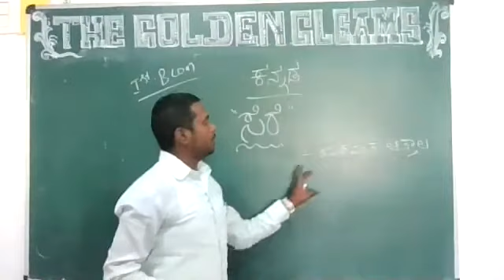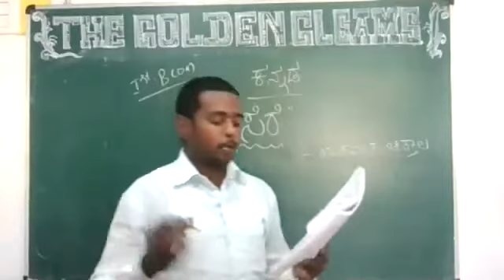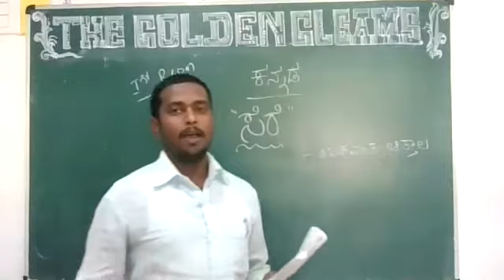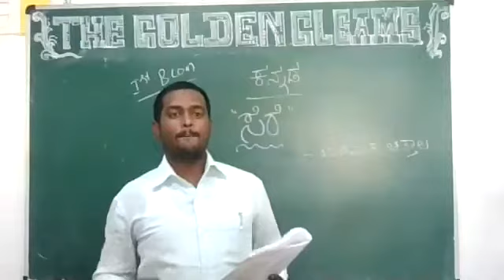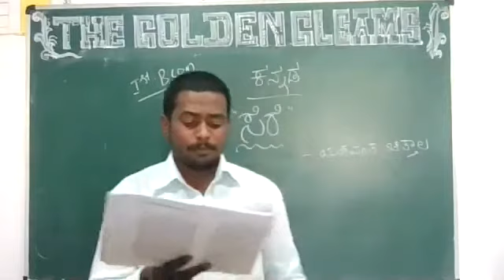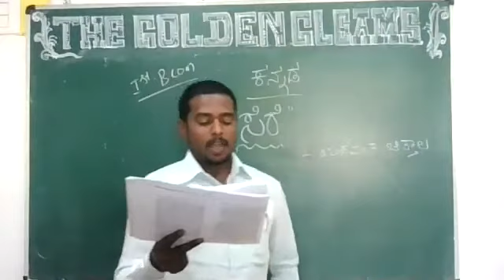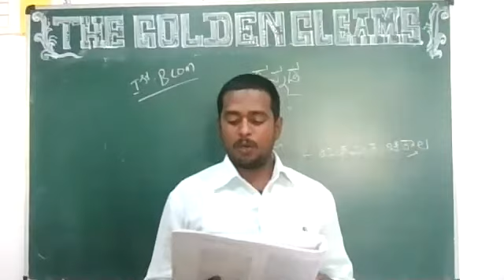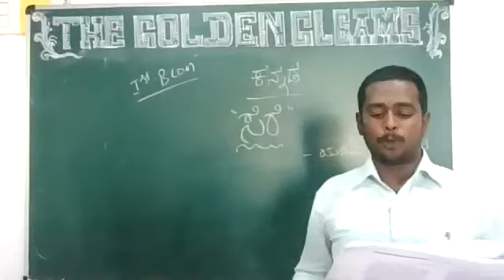SERE 1st b com 4th class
VINODH KANNADA